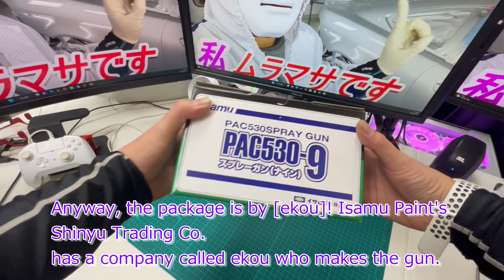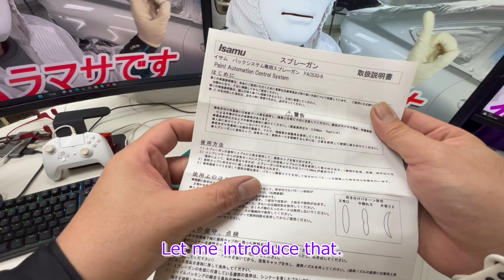This is a spray gun made in Japan with special features.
Hello everyone, I'm Muramasa. I work in automotive painting in Japan. Thank you very much, and I look forward to your support.

The spray gun featured in this video is made in Japan, and the brand name is Isamu Paint PAC-9. It is likely that this product can only be purchased in Japan. As I am not a salesperson, I cannot sell this product. Please try asking an importing business with connections to Japan. This product is readily available for purchase within Japan.